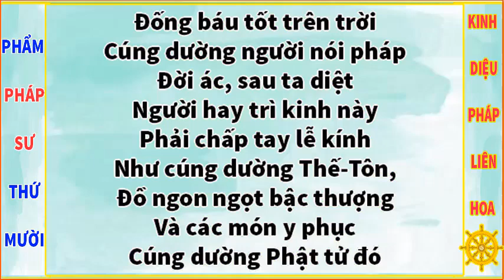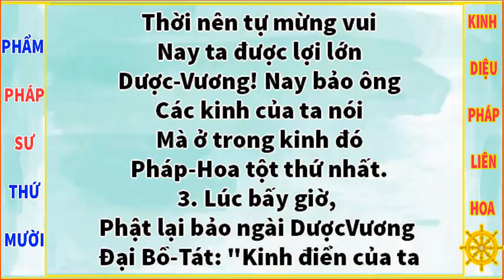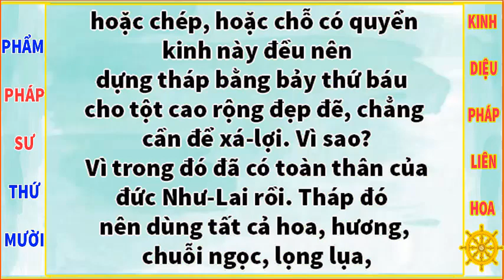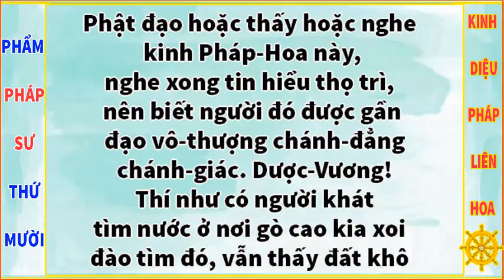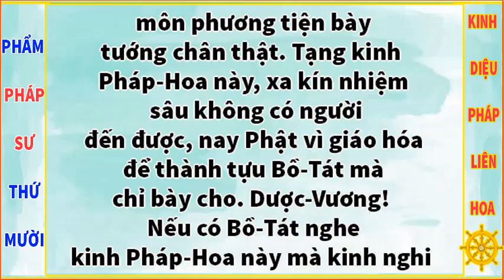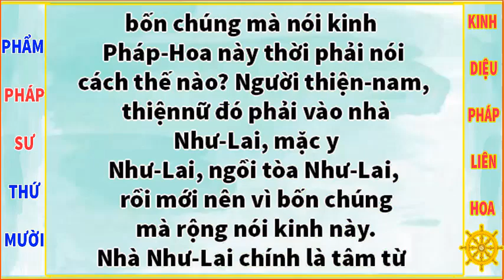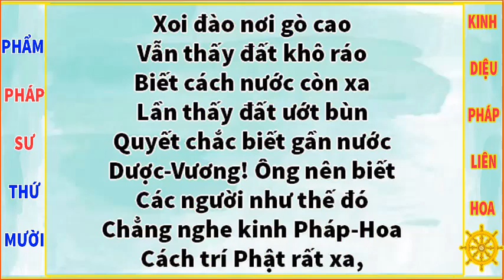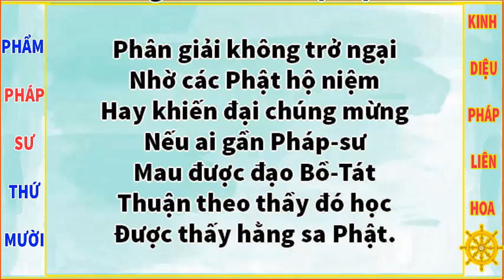KINH PHÁP HOA - PHẨM PHÁP SƯ THỨ 10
KINH DIỆU PHÁP LIÊN HOA - CÓ CHỮ - TT THÍCH TRÍ THOÁT